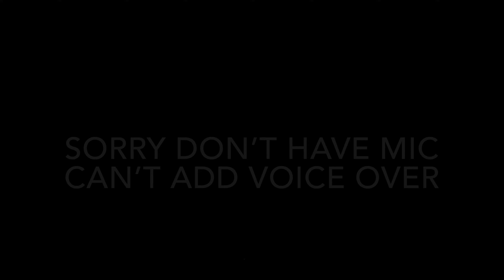WWE 2K20 | Universe Mode - "THE EST DOMINATES" | Episode 2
NXT gets off to a bang when the est takes on rhea ripley